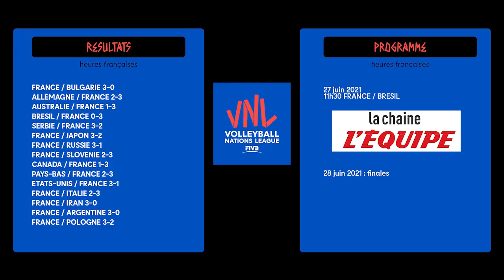VNL Duplex avec Laurent Tillie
VNL Laurent Tillie, le coach des 🇫🇷 revient sur cette longue préparation dans la bulle sanitaire, ce beau parcours en VNL et l'attitude exemplaire des joueurs focus sur un seul objectif : Les Jeux Olympiques !